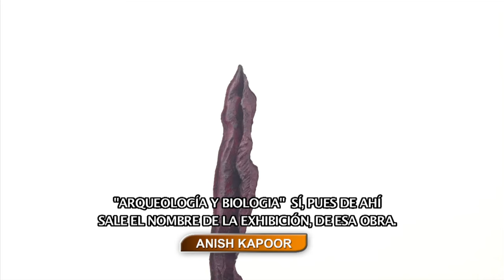LA ENTREVISTA POR ADELA 09 JUNIO 2016 ANISH KAPOOR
SAGA TEAM LA ENTREVISTA POR ADELA 09 JUNIO 2016 ANISH KAPOOR